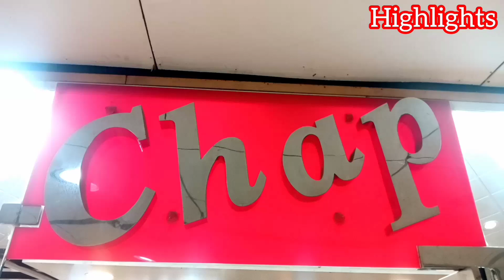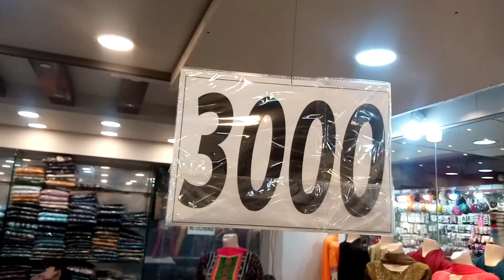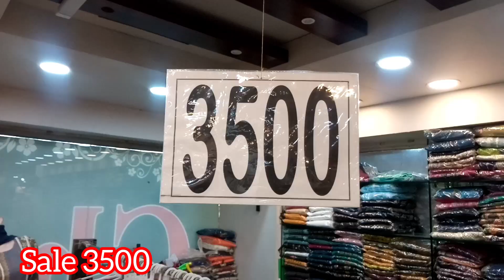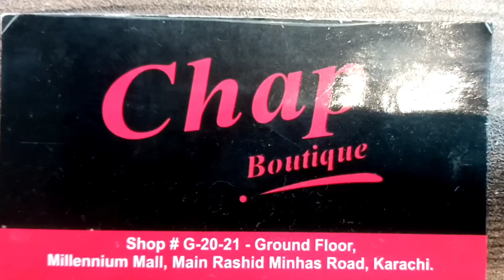Millennium Mall Karachi | ladies dresses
Millennium Mall Karachi | ladies dresses  mall karachi

Address
Millennium Mall Karachi, near Johar More near Rj shopping mall